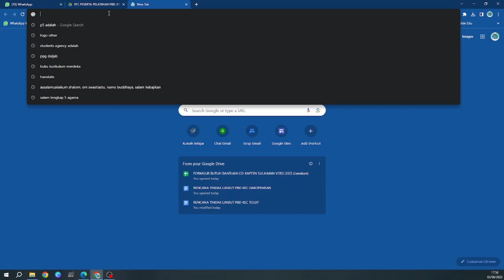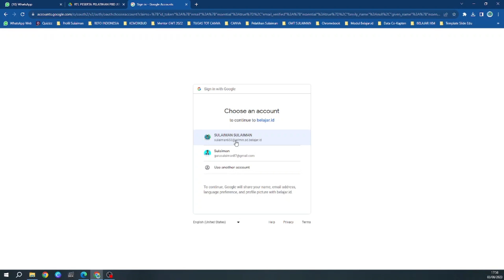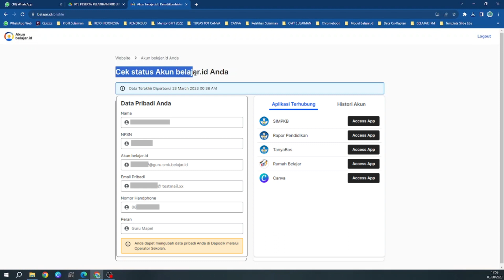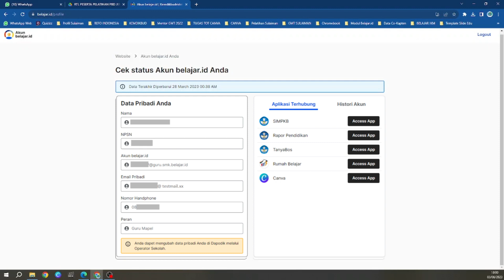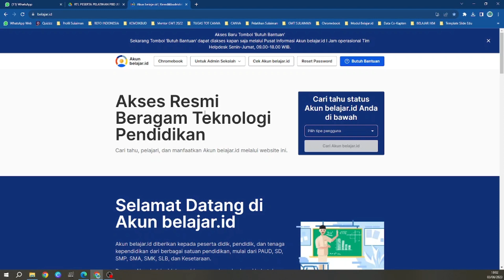Cara Mengakses Fitur Cek Akun belajar.id Secara Mandiri